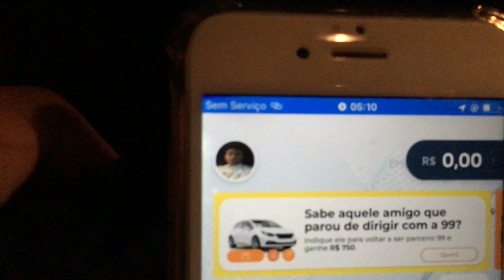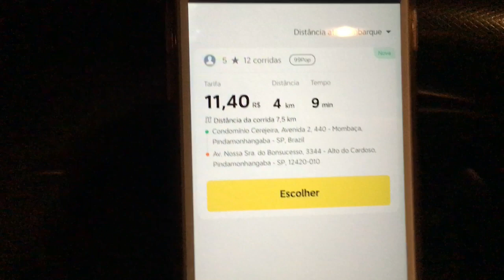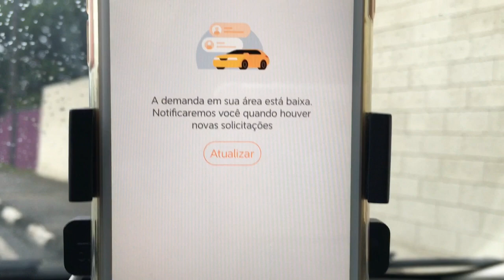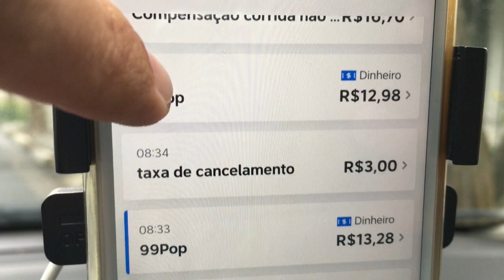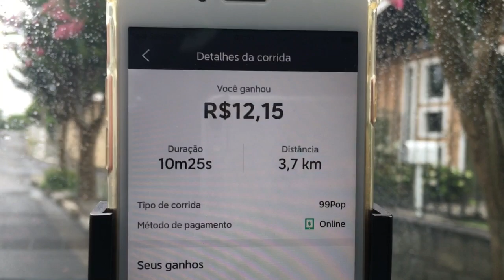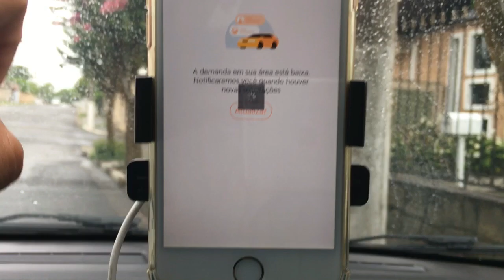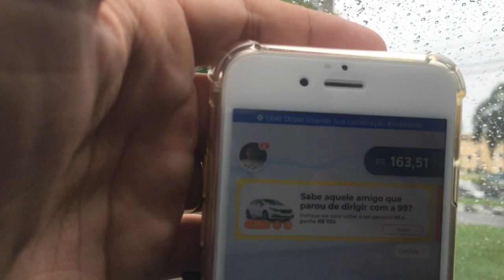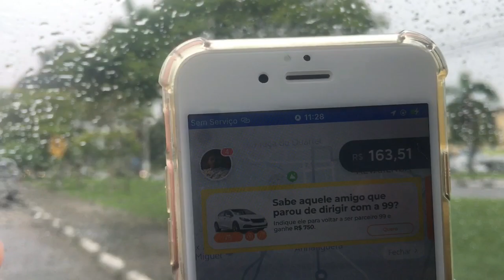😄 Sexta-feira top 220,00 Antes do meio dia 😄 Como foi na sua cidade